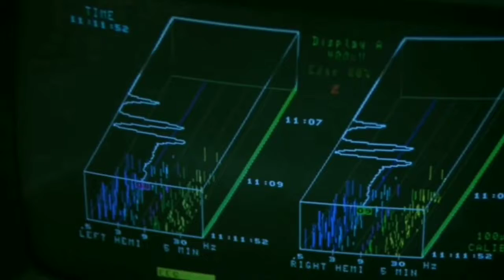Give me a body